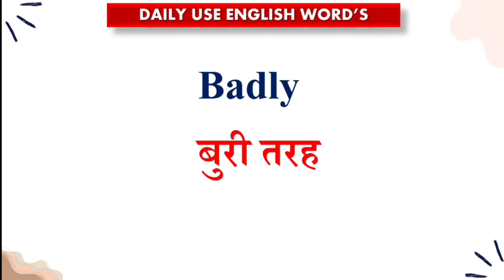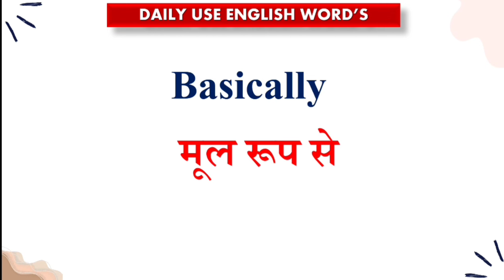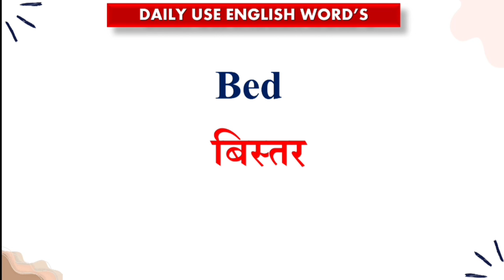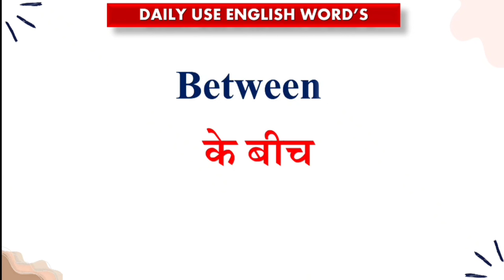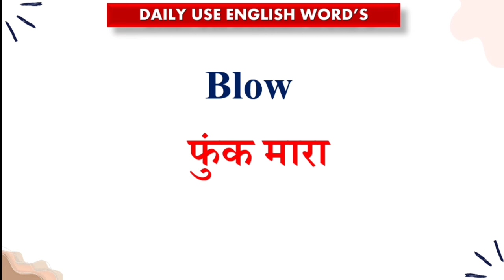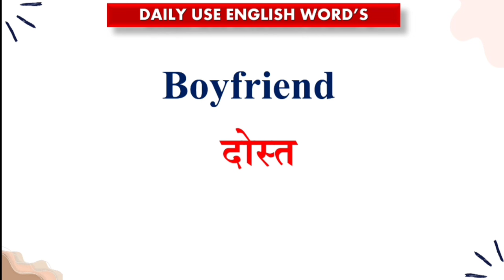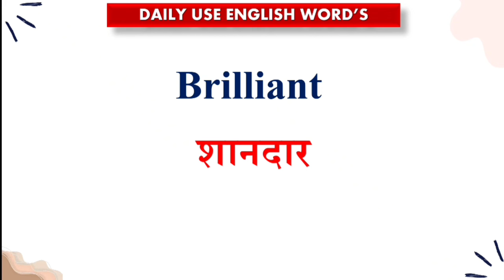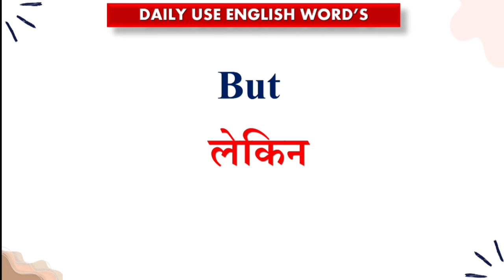💥150 रोज़ बोले जाने वाले words | Most Important English Words | A to Z English Words Meaning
150 रोज़ बोले जाने वाले words | Most Important English Words | A to Z English Words Meaning

रोज़ बोले जाने वाले words | Most Common English Word with Hindi Meaning | Daily English Word Meaning

Your Query:-

Most Common English Word
Daily English Word Meaning
रोज़ बोले जाने वाले English words
Daily Use English Vocabulary
Basic English Word with Hindi Meaning
spoken words
important word with hindi meanings
daily use words meaning
word meaning
vocabulary words
Common English words meaning
Vocabulary
Daily Use English word with hindi meaning
घर पर रोज़ बोले जाने वाले word with meaning
100 Daily Use words
Daily Use English words
English Grammar
Vocabulary
100 Daily Use Words in English
Word meaning
Basic words
Vocabulary
Daily use words
Word meaning
Vocabulary
Improve your vocabulary
Daily use word meaning in hindi
English vocabulary
English words
word meaning
words meaning
english ka gurukul
Most Important English Word with Hindi Meaning
Most Common English Word with Hindi Meaning
Most Important Vocabulary Words